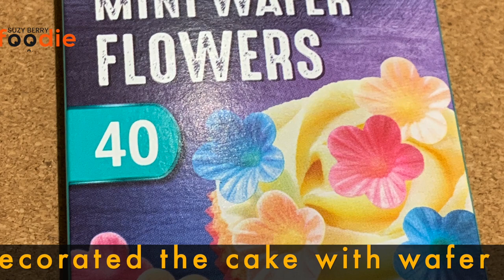How to make Quick and Easy Lemon Drizzle Cake | Inspired by Mary Berry’s Recipe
Bakealong to know how to make an easy lemon drizzle cake. See how to prepare lemon icing and make an easy lemon glaze recipe. This is a perfect teatime cake or a dessert idea, it’s also quick to make if you have guests coming round or if you want to make an easy birthday cake decorated with wafer 🌺 🌸 🍋 🍋 . This recipe is adapted from Mary Berry’s Delicious Lemon Drizzle cake recipe.

Lemon Drizzle Cake Recipe 😋😍

Measurements of ingredients used for this cake:
🔸- 225g or (1 cup) of butter
🔸- 225g or (1 cup + 2 Tbsp) of caster sugar
🔸- 275g or (1.5 cups + 3 Tbsp) Self-raising flour
🔸- 1/4 cup of White chocolate chips
🔸- Zest of 2 lemons

Measurements of ingredients for the Glaze
🔸- 1 cup of icing sugar (sieved)

Optional * For decorating the cake:
🔸- 9 Wafer Daisies
🔸- 7 Mini wafer flowers
🔸- About 2 Tbsp of White chocolate chips
🔸- 1 tsp of Lemon zest

Method
* Preheat oven to 180C and prepare a 9” round baking pan with non-stick baking paper
* Measure all the ingredients for the cake into a large bowl (Except the chocolate chips)
* Beat with an electric mixer till well blended.
* Fold in the white chocolate chips.
* Pour the mixture into the pan. I added some of the mixture into 5 cup cake cases.
* Bake in the oven for about 40 minutes.
* While the cake is baking, prepare the lemon icing glaze.
* Mix the sieved icing sugar, lemon juice, and vanilla together. You can keep adding the liquid in bits and stir it into a consistency you need. Add less liquid if you want it less runny.  You can replace some of the lemon juice with water if you want it less tangy.
* When the cake is ready, pour the glaze generously over the cake.
* Decorate the cake with the wafer daisies, mini flowers and chocolate chips. It is best to put the wafers when the icing is wet. Spread some of the zest over the cake and leave to set for a few minutes.
* Cut up some slices and Enjoy 😊

Love,
Suzy 🥰